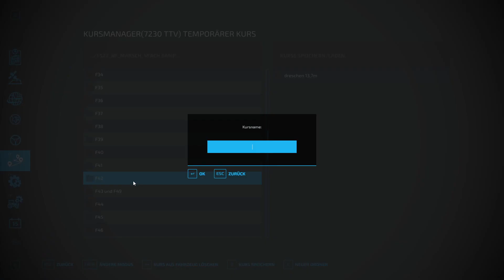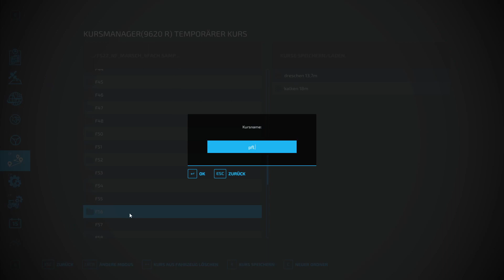Let´s Play LS22 #1307 Alle Tiere für diesen Monat zum Schlachter gebracht